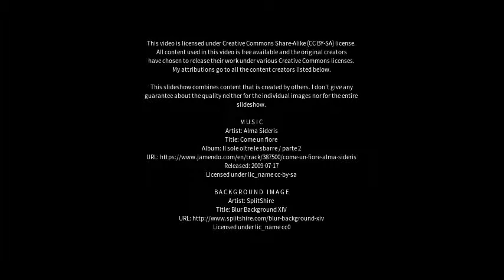Best places to visit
Best places to visit - Leasingham (United Kingdom) Best places to visit - Slideshows from all over the world - City trips, nature pictures, etc.